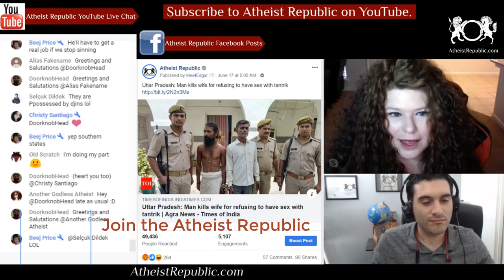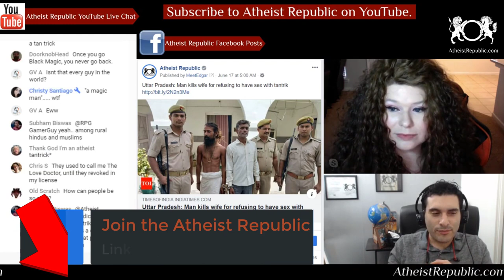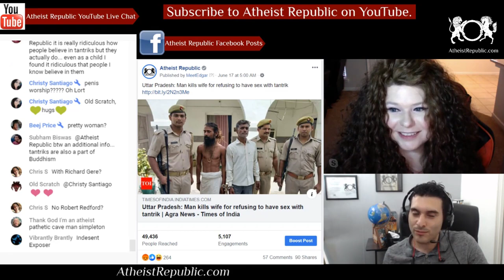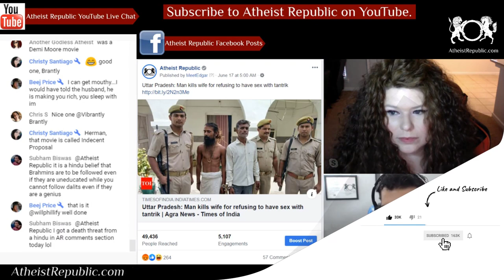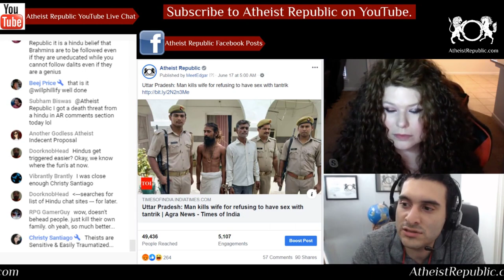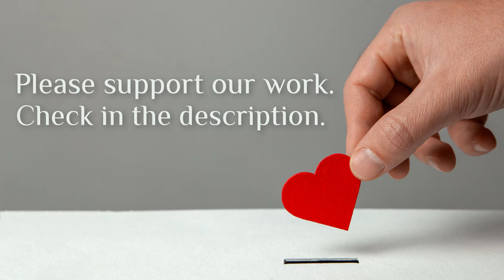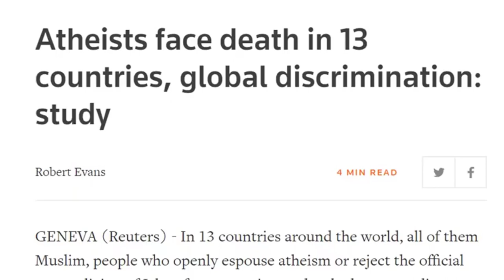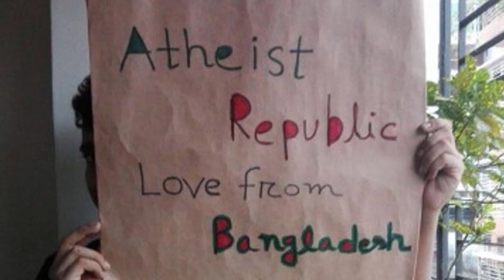Man Kills Wife for Refusing to Have Sex with Tantrik 😔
Police arrested two persons, including the husband of a 32-year-old woman, who was allegedly killed for refusing to have sexual relations with a tantrik so that the family could become "rich". The woman was drowned in Ganga river. The accused have confessed to the crime.

Source: Uttar Pradesh: Man kills wife for refusing to have sex with tantrik
Location: India